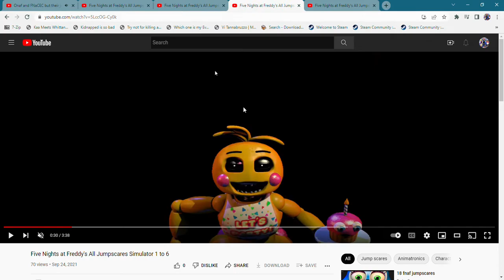FNACEC and FNAF 2 but their jumpscares are swaped (Toys)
Modern!